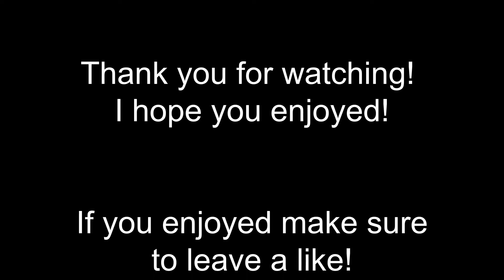Crazy PvE in Hunt Showdown!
A sketchy but successful run in Hunt Showdown! Let me know if you want to see more!